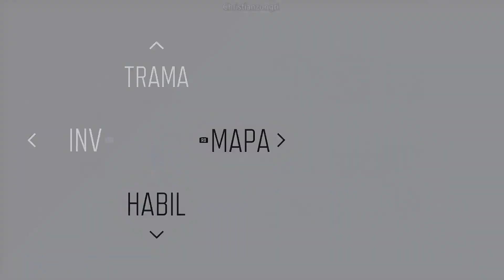Days Gone | let's Play Español Latino | Capitulo 7